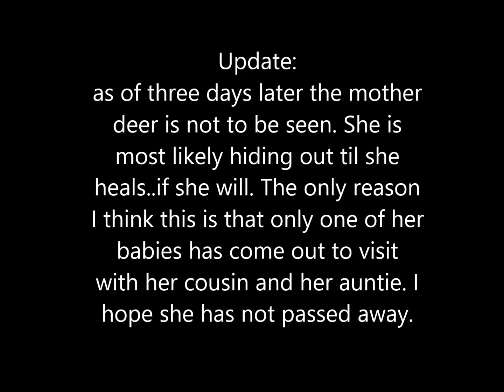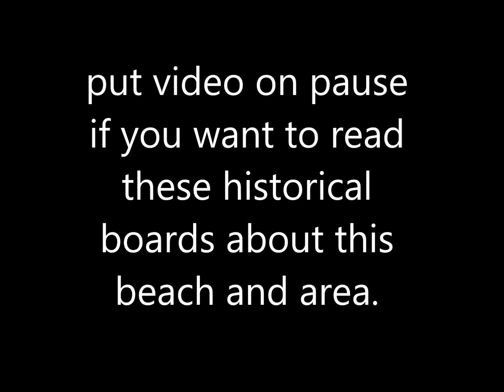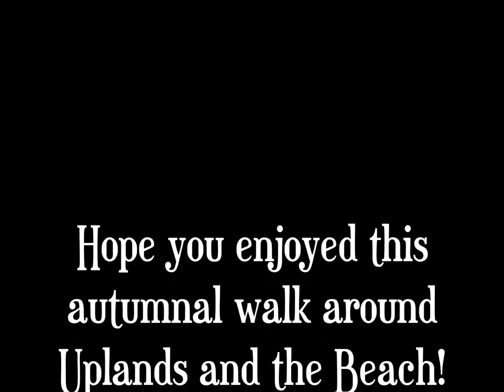Horrible Deer Experience and an Autumn walk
I had a horrible deer experience the other day and I'm going to share it with you. I also had a gorgeous day to go and take a nice Autumn walk. I wanted to get a bit of colour before all the leaves fell...and decided on the Upland area because they had a few more deciduous trees.